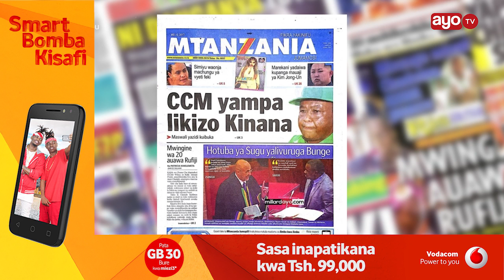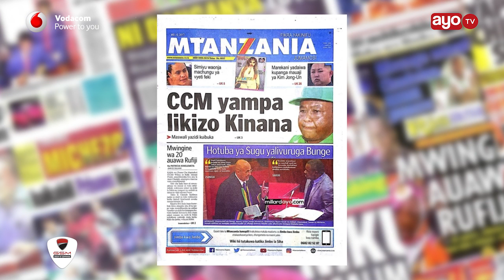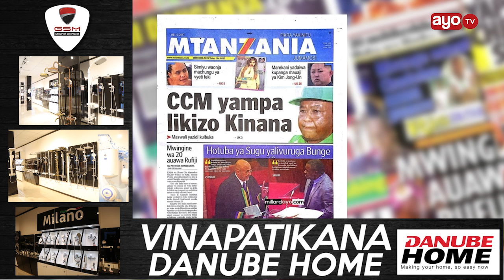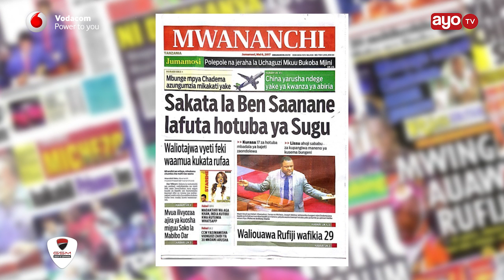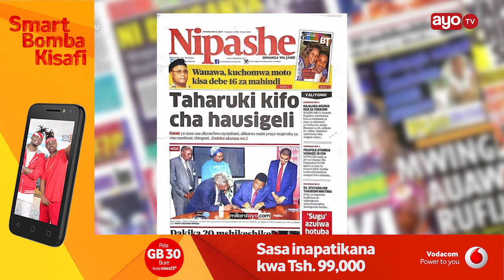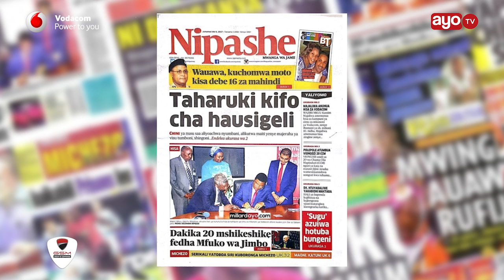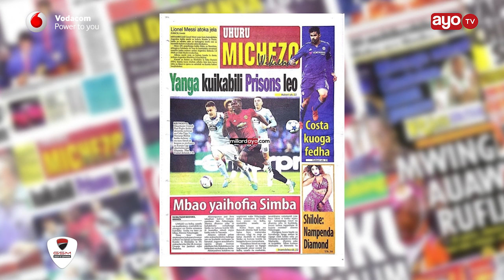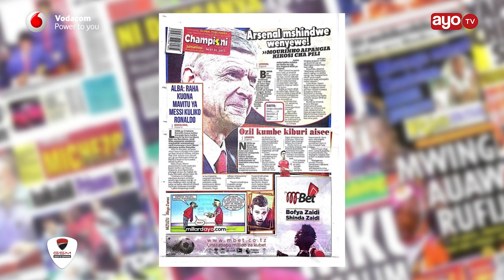MAGAZETI: Sakata la Ben Saanane lafuta hotuba Bungeni, CCM kuhusu likizo ya Kinana